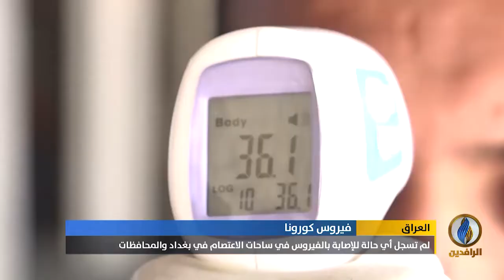تقرير إخباري.. ما يقرب من مئتي مصاب و12 حالة وفاة بفيروس كورونا في